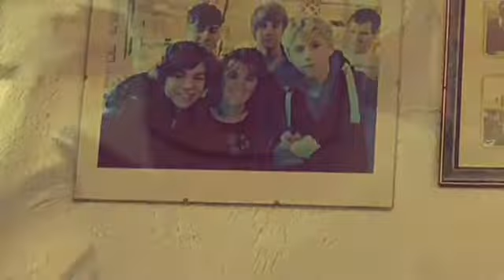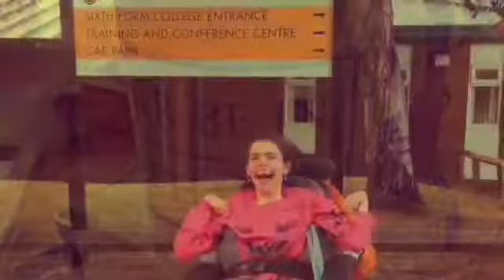Holmes Chapel part 2